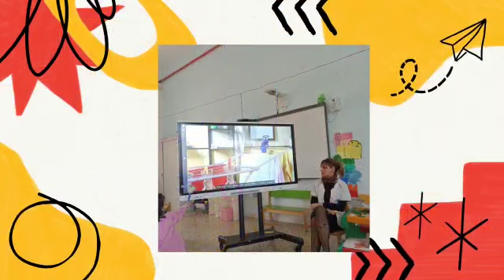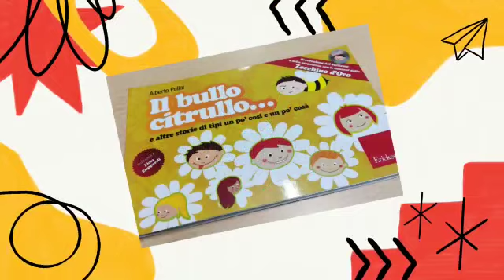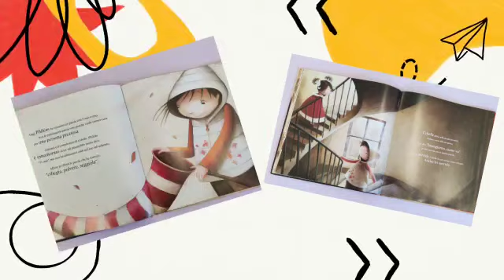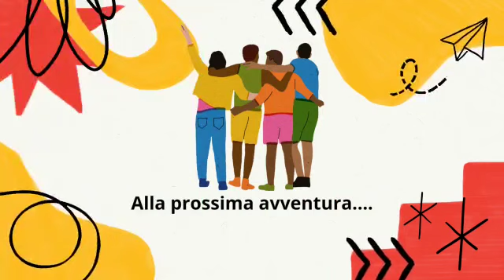Essere unici ci rende speciali!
" A scuola incontro tanti amici, cantiamo, giochiamo e siamo felici. L'amicizia è un dono favoloso, avere degli amici è meraviglioso"